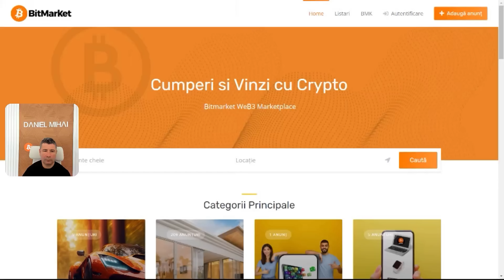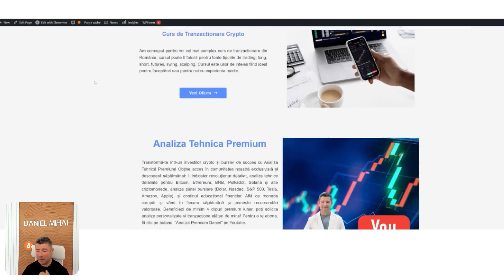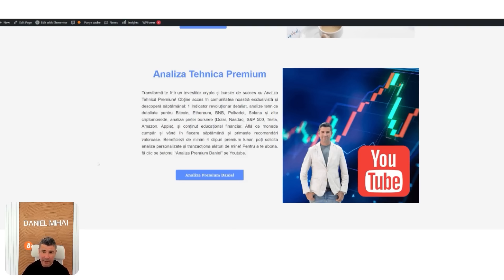Piata Crypto Record Negativ cel mai scazut interes din ultimile 32 de luni!